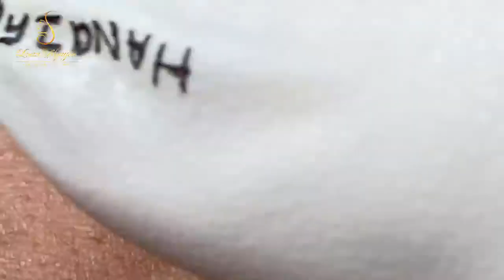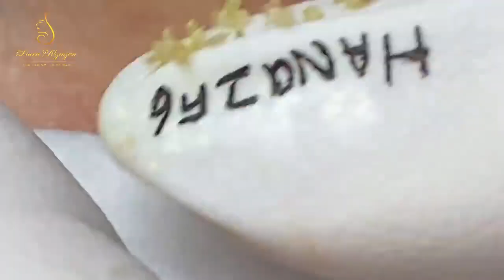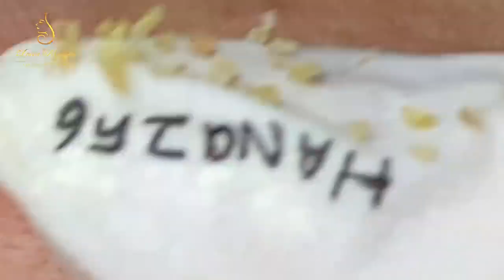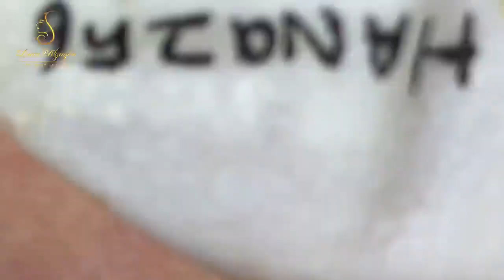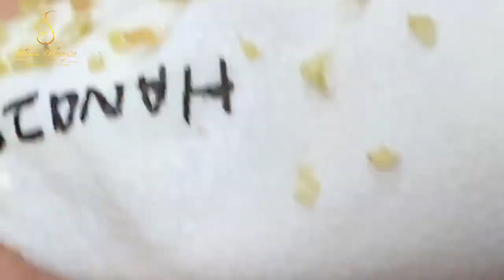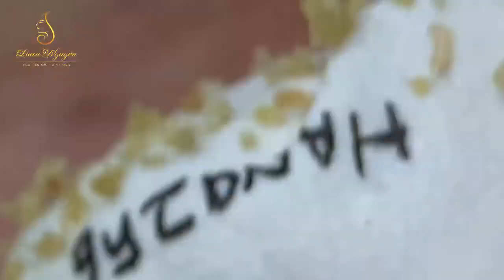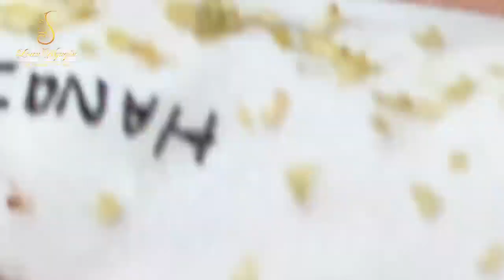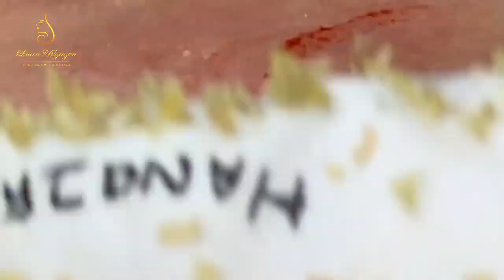Blackhead Removal With Sac Dep Spa